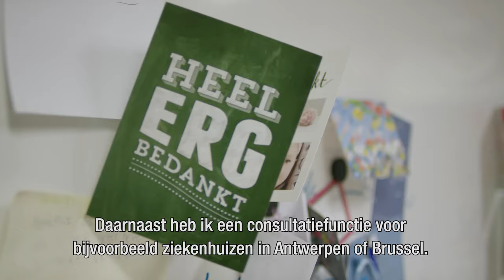Marco Schnater, de enige long- en kinderchirurg in Nederland en expert in thoraxaandoeningen.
Marco Schnater is als enige arts in Nederland zowel long- als kinderchirurg. Hierdoor is hij expert in thoraxaandoeningen bij kinderen en voert hij de meest specialistische operaties uit aan longen, luchtwegen en borstkas. Schnater is dan ook voorzitter van het Kinderthoraxcentrum van het Erasmus-MC Sophia. In deze video geeft Marco een uniek kijkje in zijn leven en volgen we hem onder andere op de OK waar hij een trechterborst-correctie uitvoert.